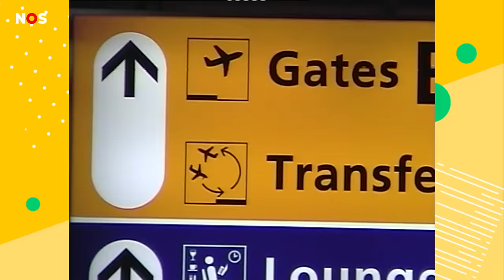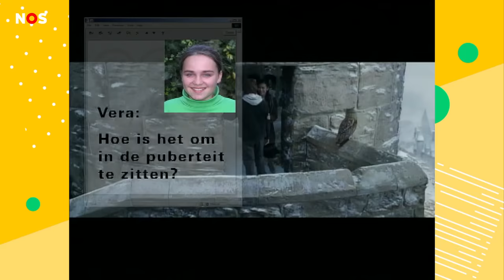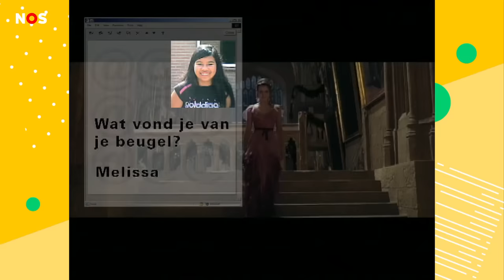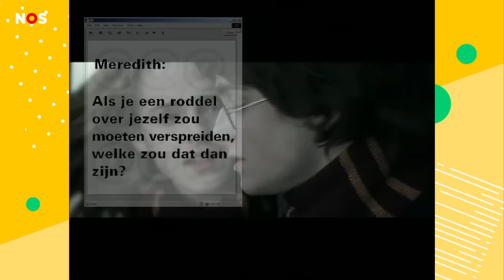Vroeger in het Jeugdjournaal: de Harry Potter-acteurs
We beginnen met een interview van meer dan 15 jaar geleden met de acteurs van Harry Potter. De vierde Harry Potter-film kwam op dat moment bijna in de bioscoop. Verslaggever Lotje ging in 2005 naar Londen om kindervragen te stellen aan Emma Watson (Hermelien), Daniel Radcliffe (Harry) en Rupert Grint (Ron).